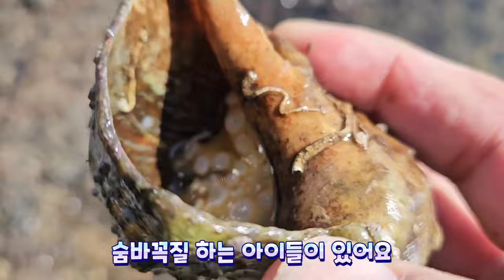[해루질] 포인트맛집 계절별 다른 해산물이 와르르 하섬(seafood catching and cooking mukbang)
Sea seafood catching and cooking mukbang

오랫만에 주간해루질인데 역시 빛의 분산때문에 야간 해루질이
더 쉬운것 같습니다
물때와 간조등 숙지하고 가시면
안전한 해루질이 가능하고
양식장은 어민들의 터전이니
들어가지 마시길 바래요
서로 좋은게 좋은거잖아요
그렇죠?

해루질 장비에 대한 궁금증은
댓글 또는 이메일 주시면
상세하게 설명드리도록 할게요

눈팅만 하시는분들이 많은데
영상 보시면 꼭 댓글도 부탁드려요

♤멤버쉽 안내♤
월 가입 등급에 따라 고독한허당과
함께 바다로 나가서 해산물을
잡을수 있어요 구독옆에 가입을
누르시면 상세설명이 나옵니다